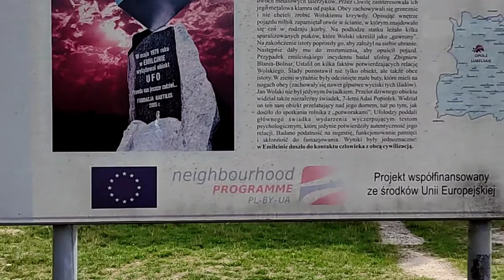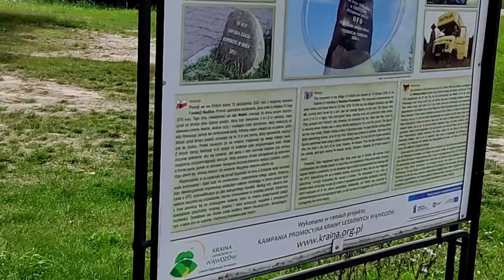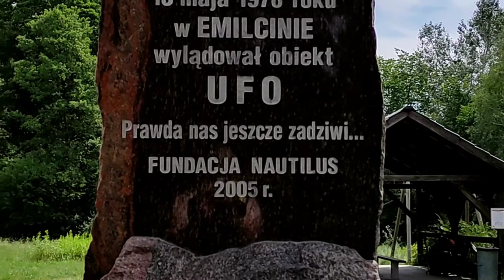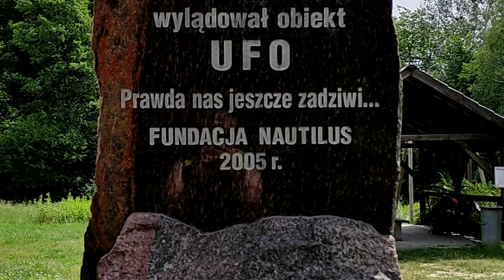Historia przypadku UFO w Emilcinie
UFO w Emilcinie – domniemane bliskie spotkanie z przedstawicielami obcej cywilizacji, wynikające z relacji Jana Wolskiego, który twierdził, że 10 maja 1978 roku w Emilcinie spotkał się z kosmitami.